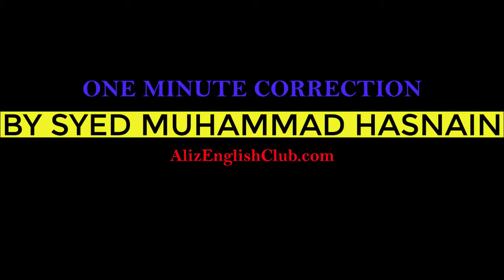We discussed about this question | CSS precis and composition paper 2003 solved | Part 5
CSS English precis and comprehension exam 2003 solved.
Sentence correction CSS English precis and comprehension exam 2003 solved.
Correct the sentence: We discussed about this question.

The correct sentence: We discussed this question.

Correct the sentence: He not only comes there for swimming but also for coaching new swimmers.
Correct sentence: He comes here not only for swimming but also for coaching new swimmers.
Sentence correction: CSS Precis and Composition Paper 2003
Prepare CSS essay online
Prepare PMS essay online
English Grammar Urdu Hindi
English Grammar for competitive exams
English grammar for university students and businessmen.